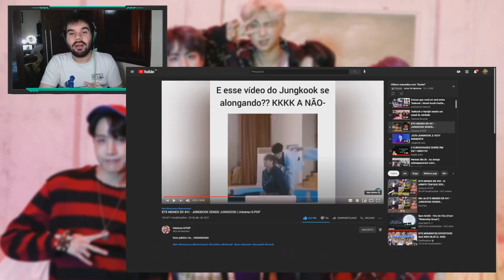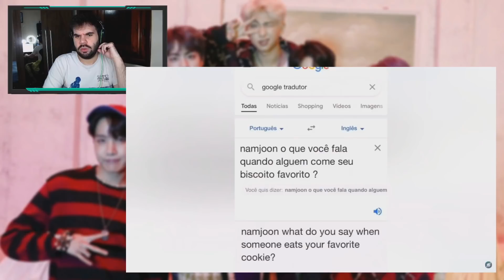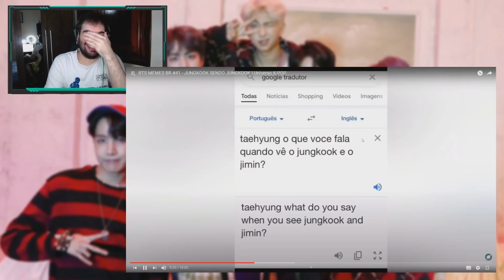MEMES BTS BR | EDUQUE SEU FILHO COM BTS...OU NÃO 😂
Hoje trouxemos um vídeo com vários memes para vocês se acabarem de rir. Será que os meninos ensinam muita coisas boas para nós?  Mas antes de você tirar suas conclusões por causa do título e da capa do vídeo, peço que assistam primeiro o vídeo antes de darem hate. E lembrando que pessoas que trouxerem ódio nos comentários, serão banidos do nosso canal. Lembrando que aqui no canal teremos vídeos todos os dias em 3 horários, sendo eles, meio dia, 6 horas da tarde e 9 horas da noite.

ɪɴsᴛᴀɢʀᴀᴍ ɪɴᴅɪᴠɪᴅᴜᴀʟ:

↠ Tuty: @eituty
↠ Vini: @zvinigarcia